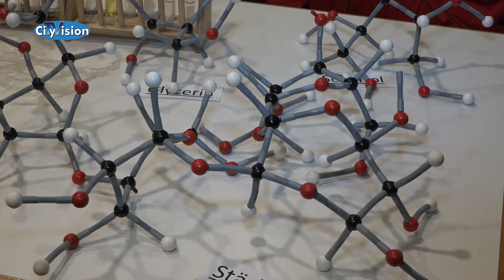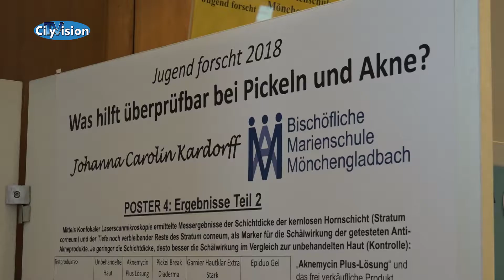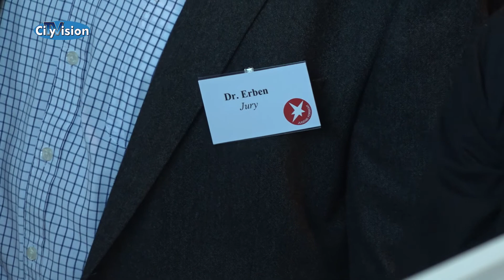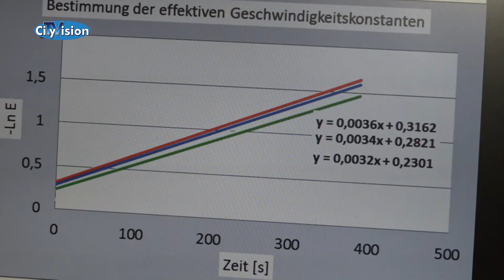18022 Beitrag JugendForscht 1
Jugend forscht Regionalwettbewerb Niederrhein 2018